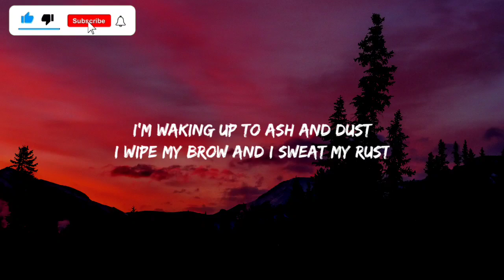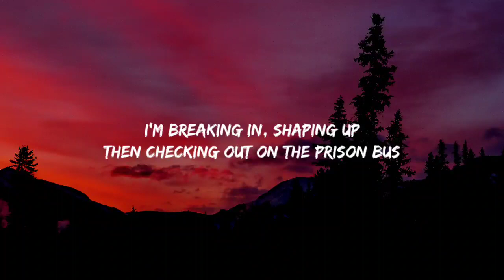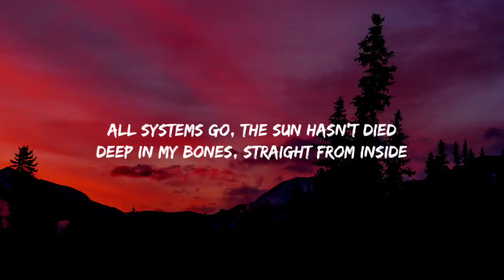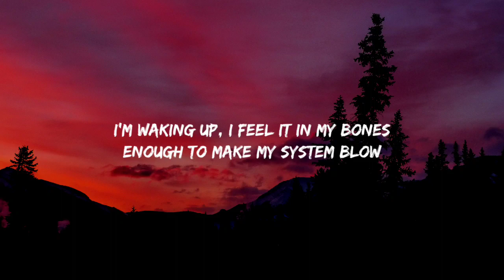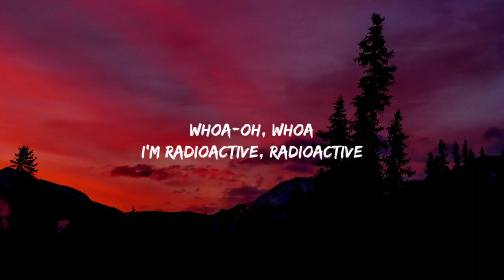Imagine Dragons - Radioactive11 (lyrics)